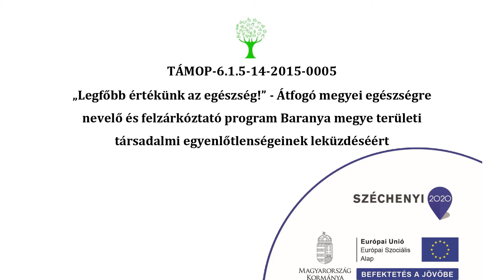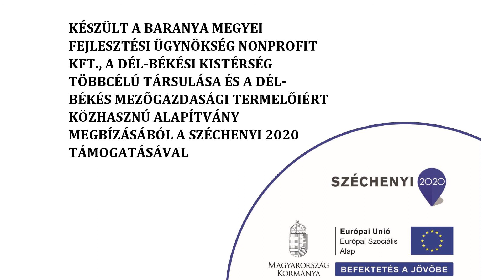Értékünk az egészség - Bailar aerobic